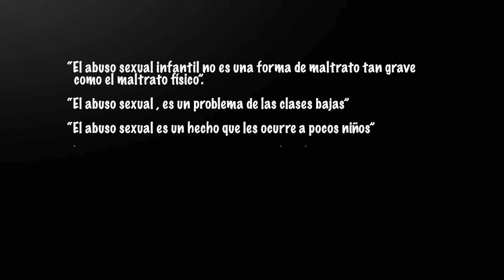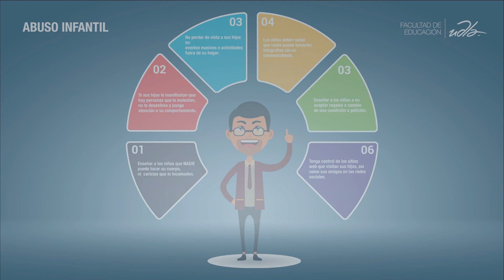Abuso Infantil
Udla